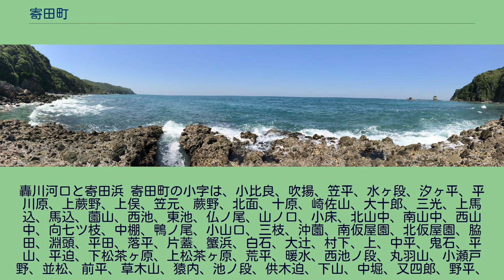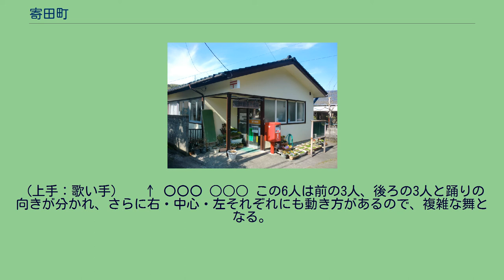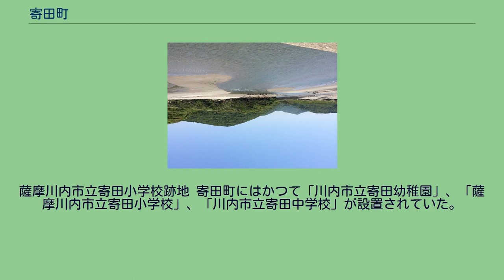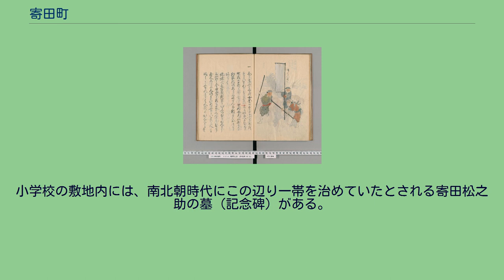寄田町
日本 」 鹿児島県 」 薩摩川内市 」 寄田町 寄田町（よりたちょう）は、鹿児島県薩摩川内市の町。
旧薩摩国薩摩郡高江郷寄田村、薩摩郡高江村大字寄田、川内市寄田町。
薩摩川内市のうち甑島列島を除いた本土側の西端部に位置しており、西方には東シナ海に面している。
字域の北方には薩摩川内市久見崎町、南方にはいちき串木野市羽島、東方には薩摩川内市高江町がそれぞれ接している。
町域のほぼ中央部を鹿児島県道43号川内串木野線が南北に通る。
北方・南方いずれの道も峠になっており、比較的人為的な影響を受けづらい立地であるため、地理学をはじめ多くの研究者が訪れる。
南西部には天保12年頃（1841年）に築造された溜池が多く所在しており、奈良町溜池、権助池、東池、西池、お寺池、白岩溜池、松茶ヶ原溜池がある。
植物化石の産地として知られている。
1915年（大正4年）ごろにできた東シナ海を見渡せる棚田があることでも知られている。
島津藩が江戸時代後期にまとめた「列朝制度　巻之六」において、火立番所の所在地の寄田の部分に「よした」のかなが振られている。
寄田の読み方は明治時代中期頃まで「よした」と呼称されており、現在でも住民は「よした」と呼称する。
周辺地域からも「よした」と呼称される場合が多い。
一方で以下のような呼称も確認される。
寄田町の西部（神園）にある台地上から縄文時代後期のものとみられる寄田遺跡があり、軽石製石器と市来式土器が出土している。
また、沖之園および南仮屋園地区に寄田貝塚がある。
寄田という地名は鎌倉時代より見え名田名であり、薩摩国薩摩郡のうちであった。
資料上の初見は建久4年（1193年）の「薩摩国諸郡注文」において薩摩郡の分として「是枝名・光富名・成枝名・永利名・寄田名・時吉名」と記載されており、これが寄田という地名の初見であるされている。
中世頃は寄田名の一部が冠岳にある西山寺の寺領となっていた。
戦国時代末期には入来院氏の勢力下にあったが、天正2年（1574年）8月に入来院重豊が島津氏への謀反を疑われ、潔白の証として、寄田は清色（かつての入来町）・山田（現在の永利町）・天辰（現在の天辰町）・田崎（現在の田崎町）と共に島津氏に進上しようとしたが、島津貴久は「海辺を少被持候ハてハとて被下在所」として収公しなかった。
貞治7年（1365年）3月、島津師久により新田神社の執印氏に「寄田野牧」が預けられた。
寄田野牧は高江町・久見崎町にもかかるが、寄田町が広い範囲を占めていたため、この名前が冠された。
その範囲は大正２年にまとめられた「鹿児島県畜産史」によれば、倉掛山・松尾山・長尾山・小牟禮山・笠山野・神尾野等の山野の六里二町にわたっていた。
毎春、島津藩内でも特に良質の馬が生産されたが、島津以前のいつから野牧があったか等は不明とされる。
なお、この放牧場は明治時代まで続いた。
このため、町内には馬頭観音社が複数存在する。
江戸時代には薩摩国薩摩郡高江郷（外城）のうちであった。
東部にあった笠山野牧では多くの馬が放牧されていた。
安永7年（1778年）には村内を流れる轟川に石造りの井堰が建設され、流域の棚田を灌漑した。
江戸時代の測量家である伊能忠敬が著した「九州東海辺沿海村順」には「寄田（ヨシタ）村 家数59軒、内13軒上川」と記されている。
寄田海岸 1886年（明治19年）には甑島列島からの入植者が多数入植し、上野や池ノ段といった集落が形成された。
1889年（明治22年）4月1日に町村制が施行されたのに伴い高江郷...